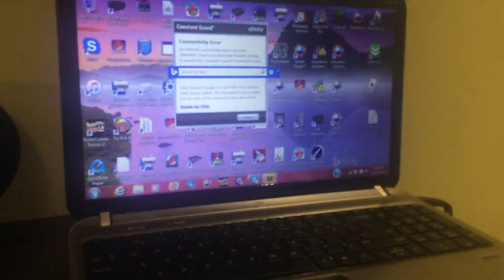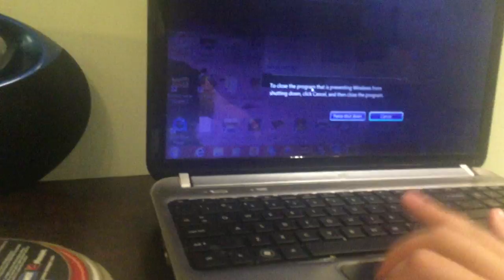jax car wash